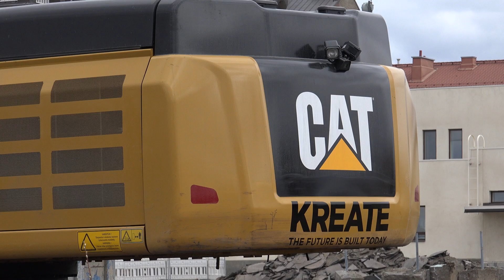Caterpillar 349E Gravemaskin or Excavator